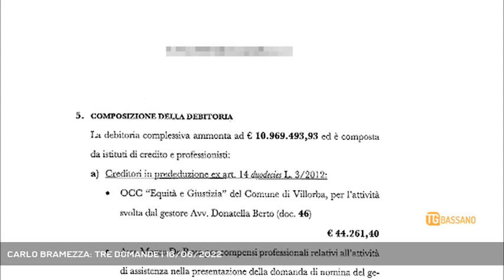CARLO BRAMEZZA: TRE DOMANDE | 16/06/2022